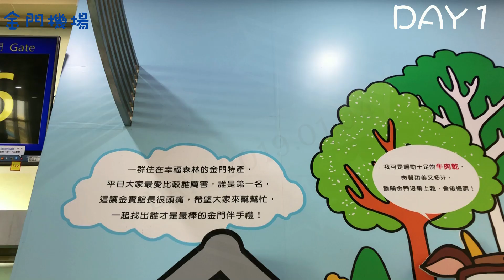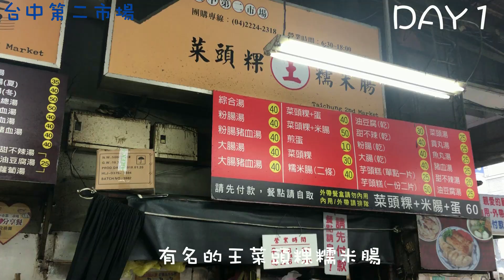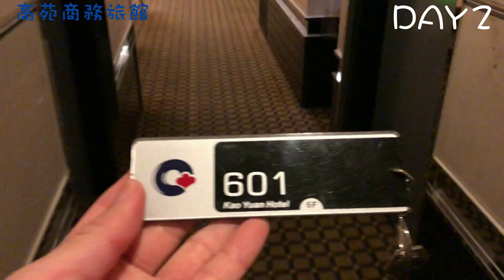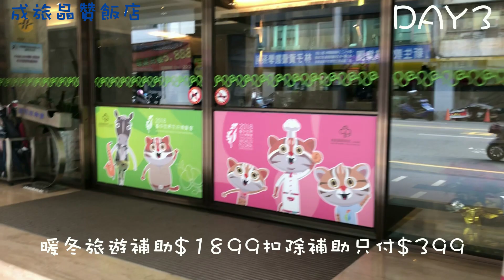【蛋蛋妹】什麼？一生不只一次五月天！跟著默默支持20年的小五迷台中住宿睡飽飽～參加五月天台中人生無限公司最終三場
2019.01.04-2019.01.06金門往台中看演唱會

最後三場想要的是能在他們休息時看看他們
有人會問我一場就夠了為什麼要看三場，表演內容不都一樣?
這個問題就是我對五月天的敬佩
唱了千次萬次一樣的歌辦了122場巡迴
我一直在想他們會累會膩
但在最後三場我看到他們對歌迷的不捨
很多人都是第一次 但他們是一百二十二分之一
你說每場都一樣嗎?
不一樣的是跟五月天相處的每個時光

一直想起小時候看的DVD
阿信說:很久沒有聽到你們叫我們的團名了!?

五月天 五月天 五月天.

我想這就是五迷跟五月天的互惠
謝謝五月天一直是我人生的音樂

【五月天演唱會中禁止拍照錄影演出畫面，
錄影部分針對開場前，安可部份及結束謝幕。
音樂來自人生無限公司台中最終場直播-倔強】

 「2019 LIFE TOUR人生無限公司」

五月天演唱會
你只要準備1.一顆愛五月天的心 2.藍色螢光棒 3.大聲的唱  4.手比五
這就是最接近五月天的方式 !

我有故事那你有酒嗎?

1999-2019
偶像是五月天很驕傲
20年的青春覺得值得

聽著音樂
他們一直都在
默默的小歌迷
卻想跟他們一起變老

1999年國小三年級開始聽歌看DVD
2004年開始聽五月天演唱會

簽唱會簽書會...

我聽過的演唱會:

2004年12月25日Final Home 當我們混在一起 世界巡迴演唱會
2007年2月10號為愛而生巡迴演會
2008年12月13日十萬人出頭天新歌飆唱演唱會
2009年4月25日長榮大學演唱會
2012年12月30日諾亞方舟世界巡迴演唱會 NOW-HERE World Tour
2014年1月1日Just Rock It！就是世界巡迴演唱會
2015年1月3日）2015「Light Up The Hope 螢火晚會」演唱會
2017年3月20日人生無限公司世界巡迴演唱會 MAYDAY LIFE TOUR
2017年3月21日人生無限公司世界巡迴演唱會 MAYDAY LIFE TOUR
2017年12月26日人生無限公司世界巡迴演唱會 MAYDAY LIFE TOUR
2017年12月27日人生無限公司世界巡迴演唱會 MAYDAY LIFE TOUR
2018年1月7日人生無限公司世界巡迴演唱會 MAYDAY LIFE TOUR
2019年1月4日人生無限公司世界巡迴演唱會 MAYDAY LIFE TOUR
2019年1月5日人生無限公司世界巡迴演唱會 MAYDAY LIFE TOUR
2019年1月6日人生無限公司世界巡迴演唱會 MAYDAY LIFE TOUR

我會一直聽到80歲!